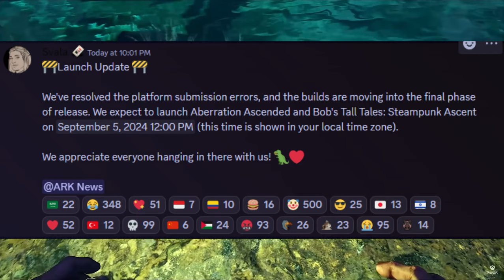Aberration Launch Delay Again !!!!!!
In this extremely short video we will be going over recent post on Discord regarding the Delay for the release of Aberration Ascended.